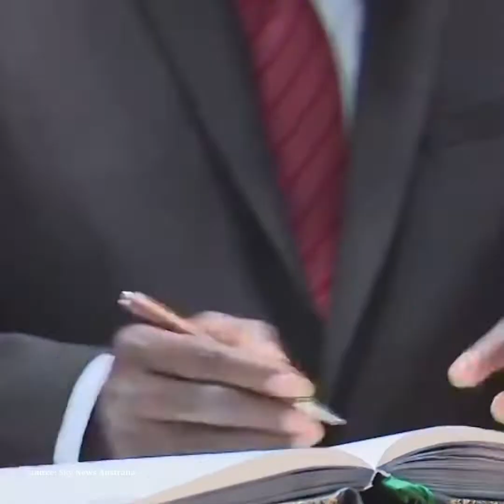KBN News: នាយក​រដ្ឋមន្ត្រី​កោះសូឡូម៉ុន ធានាជូនអូស្ត្រាលី​ថា​ កោះរបស់ខ្លួនគ្មាន​វត្តមាន​យោធា​ចិន​ទេ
នាយក​រដ្ឋមន្ត្រី​កោះសូឡូម៉ុន ធានាជូនអូស្ត្រាលី​ថា​ កោះរបស់ខ្លួនគ្មាន​វត្តមាន​យោធា​ចិន​ទេ